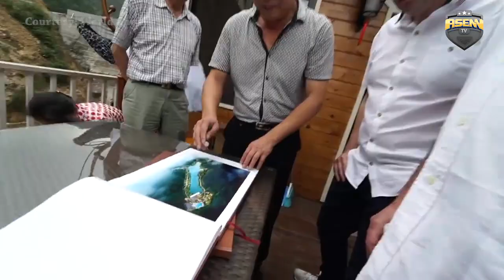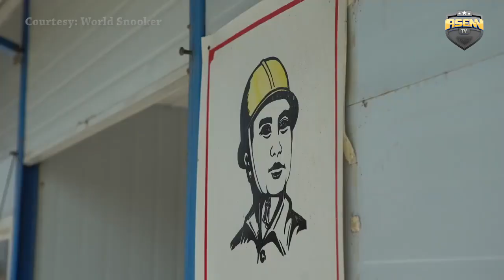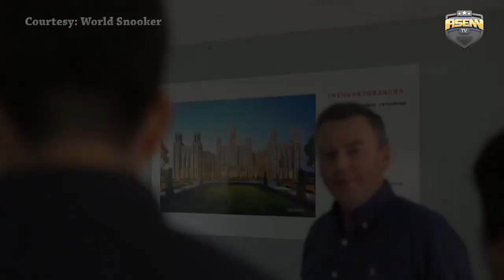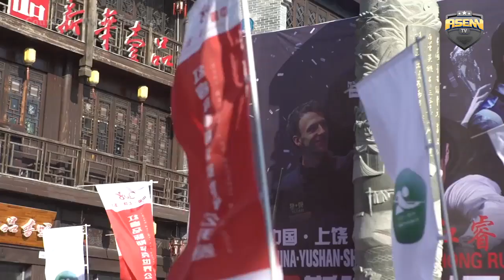Snooker's Next Ronnie O'Sullivan 12 year old Oliver Sykes And China's epic 'Snooker City'